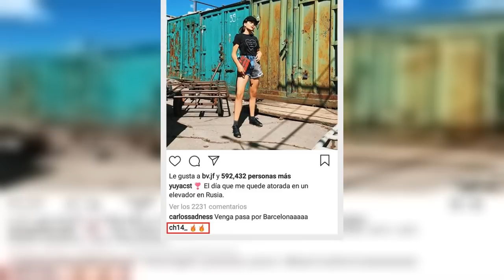Chicharito se refugia en Yuya tras fracaso de la Selección en Rusia 2018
El día de ayer la Selección Nacional se despidió del Mundial con una participación que prometió deslumbrar a todos, pero que al final de cuentas trajo de vuelta viejas desventuras, es decir, la maldición de no pasar los Octavos de Final.

Fuente: goo.gl/YGPvPX